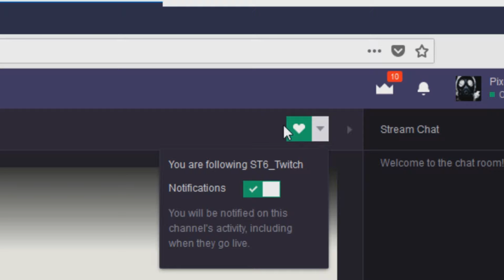Vatiicus man to the rescue! |Fortnite Quickies #1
or comment your favorite thing!
Have a nice day!